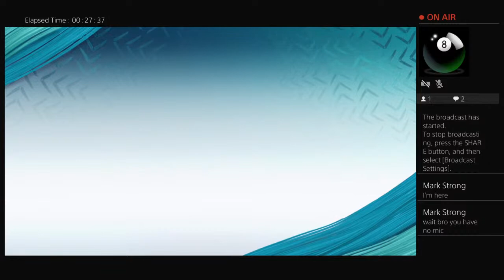HCPV0207 top 100 62020